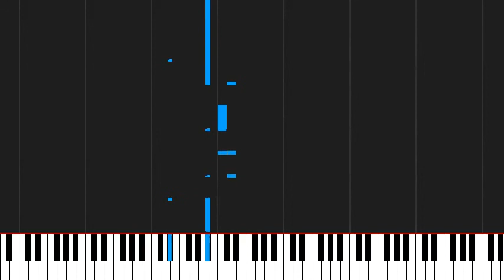How to play The Man Who Can't Be Moved by The Script on Piano Sheet Music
Tutorial How to play The Man Who Can't Be Moved by The Script on Piano Sheet Music